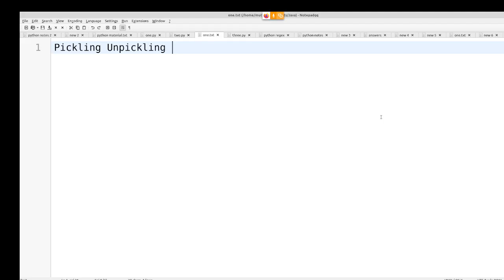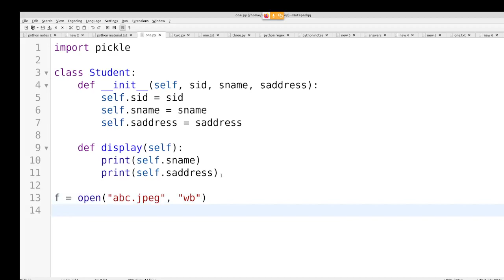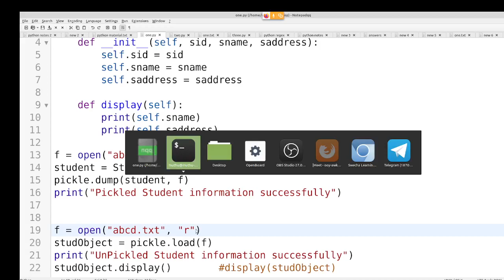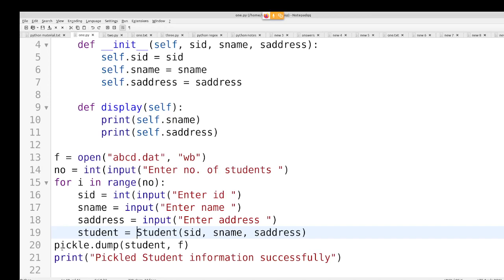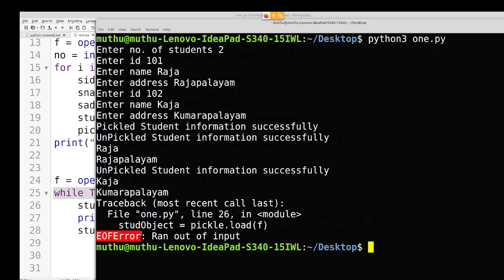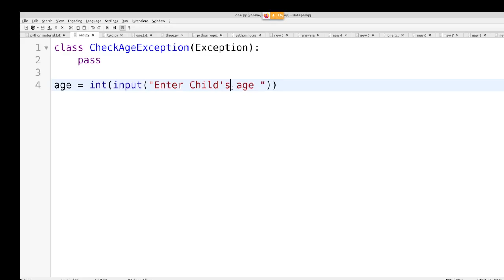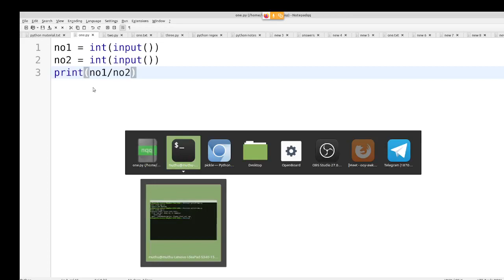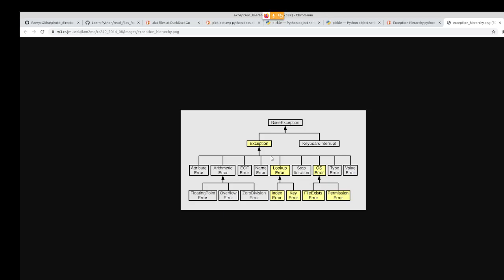Python in Tamil - Pickling, Unpickling in Tamil - Muthuramalingam - Payilagam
Python  Pickling, Unpickling in tamil - Payilagam

1) +2 python
2) python in Tamil for beginners
3) Django 1.11 python 3.6.3 tutorial
4) python 3 Video in tamil